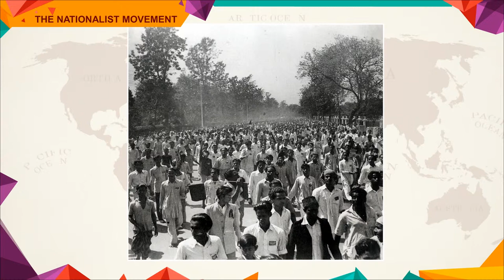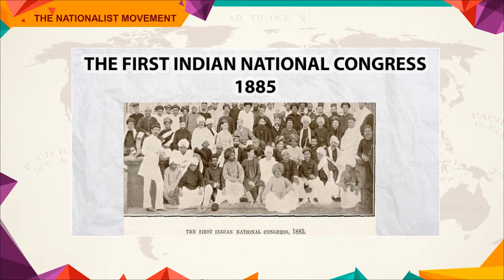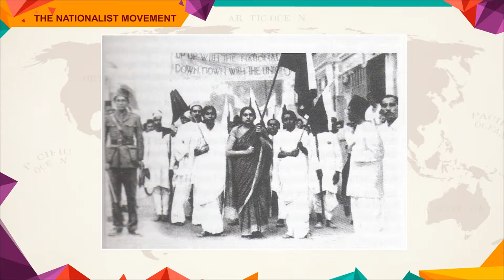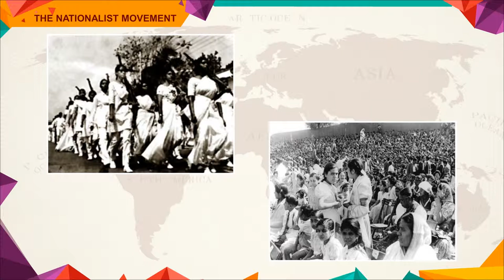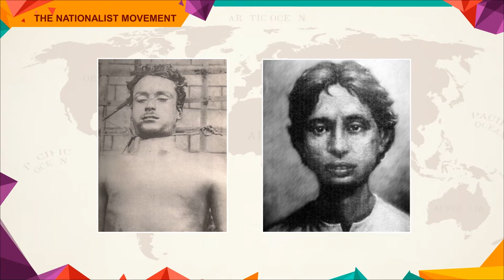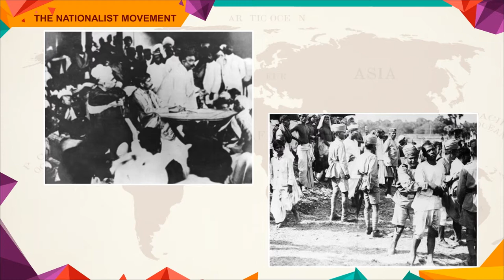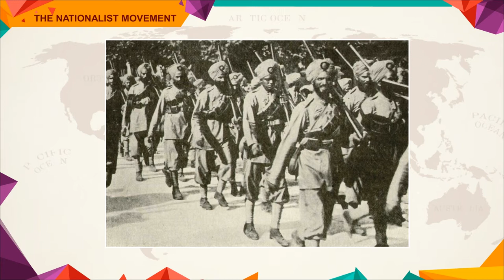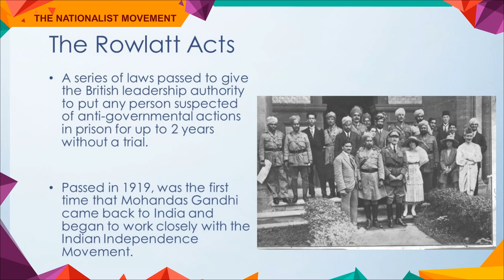S.Std-8_Lesson 11